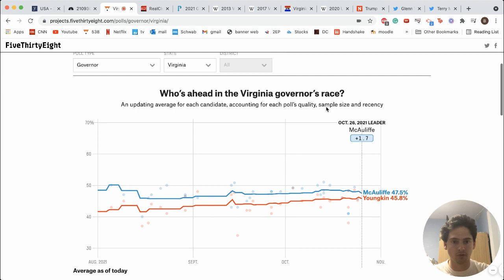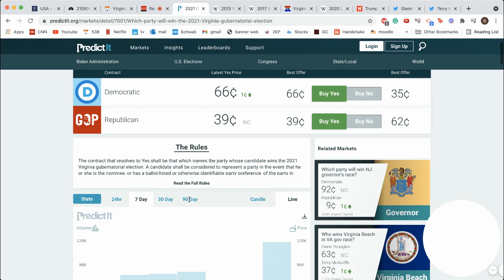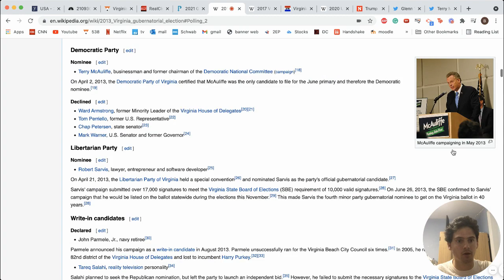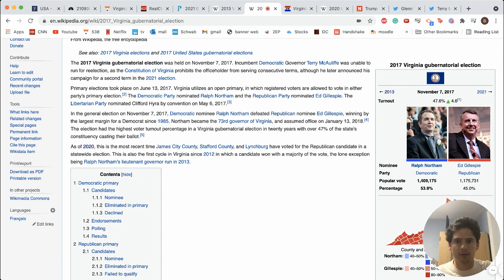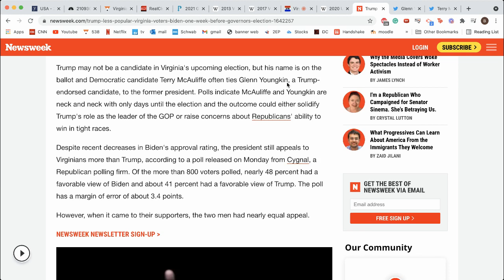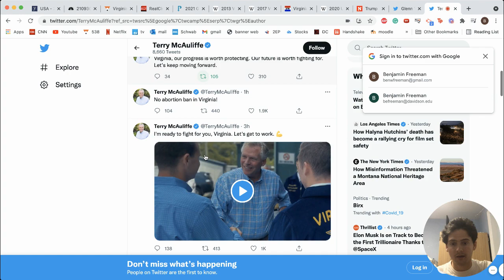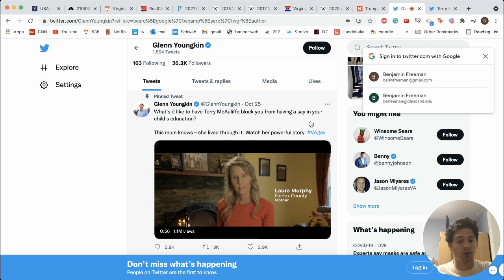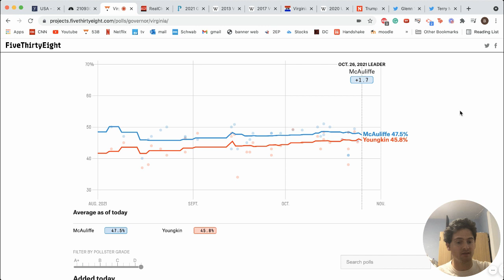Here's Who will WIN the Virginia Governor's Race! MCAULIFFE vs. YOUNGKIN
Who do you think will win the Virginia gubernatorial race? Recent leftward trends in Virginia would suggest the Democratic candidate would be a shoe-in, but Republican candidate Glenn Youngkin has all the momentum and is tied in the polls with betting favorite Terry McAuliffe. I am really excited to watch how this race turns out. Here's my take on the state of the race.

I love to get constructive feedback on my videos and also feel the pulse of what my viewers are feeling. I also get over half of my video ideas from viewer suggestions, so please continue with the great suggestions because they make GREAT videos.
It helps you never miss out on one of my new videos and curates your Youtube algorithm to watch similar videos to the ones you always watch. Again, thank you guys, and I really appreciate all the support from y'all!
Purpose of the channel:
I am a political science major who spends all my free time learning about contemporary US politics. I have a distinct interest in the study of US elections and campaigns which is the focus of my channel. My most common videos consist of me filling out a Presidential electoral map with different color classifications for each state that represent how competitive I think each state will be. Still, I do many other videos that cover the US Senate elections, US House elections, Vice Presidential selection, how each candidate's campaign strategy, hypothetical Presidential matchups in the future and in the past, analysis of primary and general election.
Common Q and A:
► Will I continue with my Youtube channel after the 2020 elections?
Yes!
► What will I change your name to after the 2020 elections are over?
I will let my subscribers vote on this, but I am leaning toward "Ben's Election Predictions" right now
► What are my personal political views?
I choose not to broadcast them to my audience for the purpose of this channel. I try to be as unbiased as possible because I believe that lends credibility to my channel.
► When do I typically go live?
Usually once or twice a week towards the evening. I will announce when I do so though.